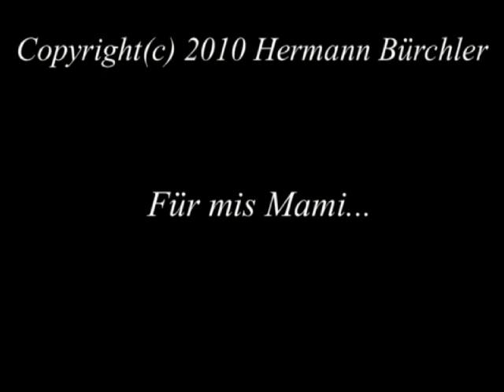MGL 20100725 T-33 Shooting Star